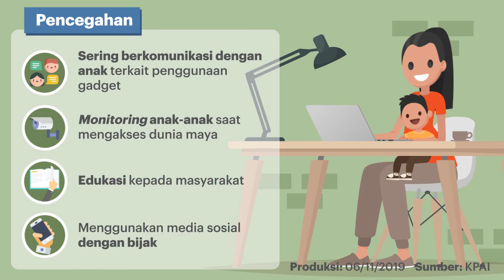Hati Hati! Kejahatan Dunia Maya Kian Meningkat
Kejahatan pornografi yang menyasar anak di bawah umur terus mengalami peningkatan setiap tahun. Salah satu faktor pemicu tingginya kasus itu adalah mudahnya akses internet dan lemahnya pengawasan orangtua.

Kasus pengaduan anak berdasarkan klaster perlindungan anak bidang pornografi dan cybercrime KPAI, pada 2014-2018 mengalami kenaikan. Data Komisi Perlindungan Anak Indonesia (KPAI) mencatat, total pengaduan kasus pornografi dan cybercrime atau kejahatan online yang menjerat anak-anak pada 2014 sebanyak 322 kasus, 2015 sekira 463 kasus, 2016 meningkat menjadi 587 kasus, 2017 menjadi 608 kasus dan pada 2018 naik mencapai 679 kasus.

Adapun jenis aduan di antaranya anak korban kejahatan seksual online, anak pelaku kejahatan online, anak korban pornografi di medsos, anak pelaku kepemilikan media pornografi, dan anak pelaku bullying di media sosial.

Salah satu faktor pemicu tingginya kasus itu adalah mudahnya akses internet dan lemahnya pengawasan orangtua.

Dalam hal ini, anak-anak saat mengakses internet rentan terpapar berbagai berbagai konten negatif seperti pornografi, game online yang bermuatan kekerasan dan pornografi, informasi hoaks, ujaran kebencian, adiksi gadget, radikalisme, serta perilaku sosial menyimpang.

Pendampingan orangtua dalam penggunaan HP dan internet sangat penting untuk mencegah terjadinya pornografi dan cybercrime. Selain itu, perlu ada komunikasi dan kesepakatan antara orangtua dalam penggunaan internet melalui HP maupun laptop.

Kemudian, para orang tua lebih mengawasi anak-anaknya saat mengakses dunia maya. Sehingga orang tua bisa mengetahui persis apa yang sedang dilakukan anak dengan gadgetnya.